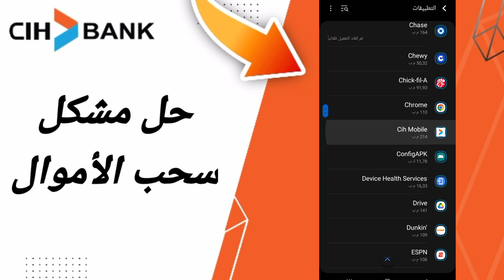كيفية طريقة حل مشكلة سحب الأموال على تطبيق السياش بنك على الهاتف CIH Mobile